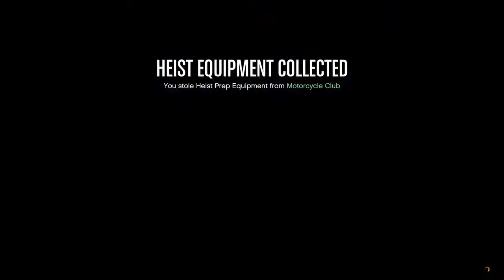Heist Prep Stolen (RCV) - GTA Online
First time I've stolen heist prep equipment from a rival crew!

I'd tried to steal some intel form them earlier but accidently blew myself up whilst on my Oppressor MK2. They managed to escape and deliver it. I hung around in case they did more prep missions and they did! Some people never learn!